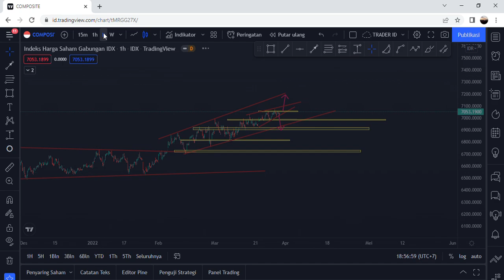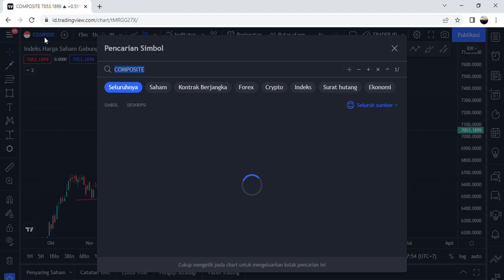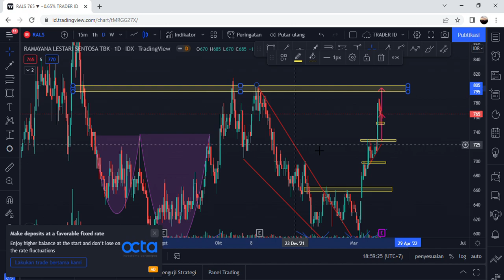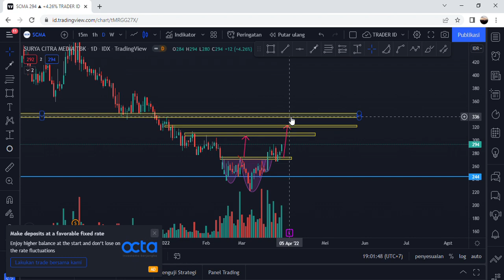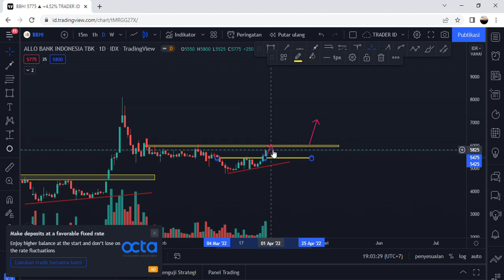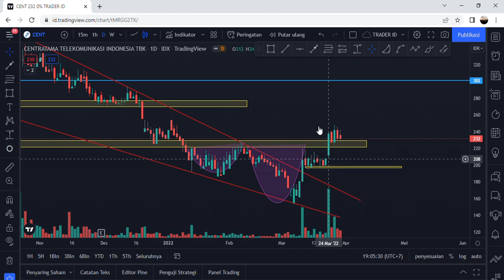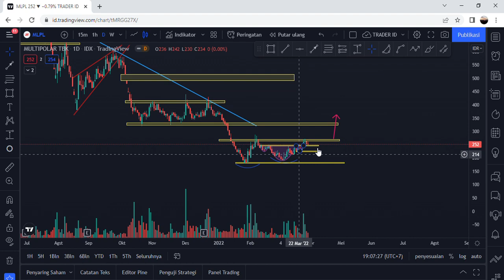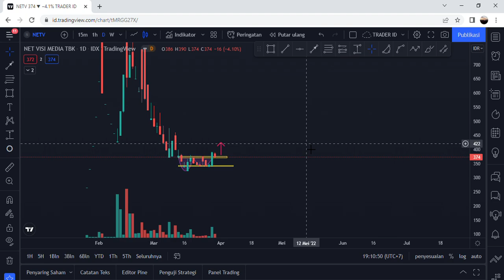Analisa teknikal saham RALS, SCMA, BBHI, CENT, MLPL, NETV, DAN IHSG